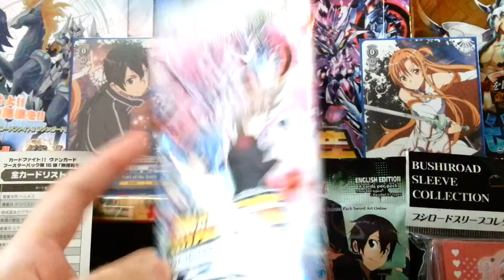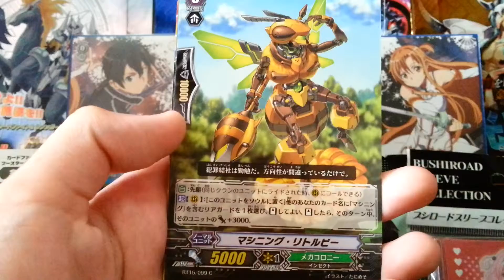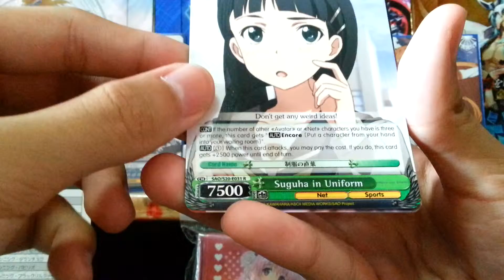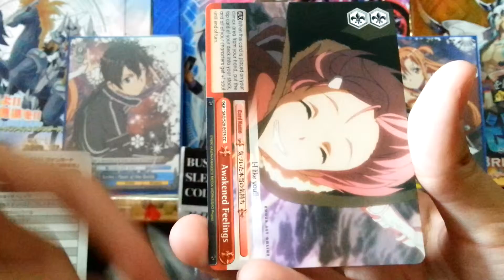Cardfight vanguard opening of packs failed!!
Hope you guys enjoy the video be sure to leave a like^^